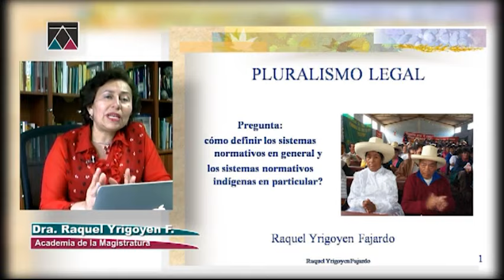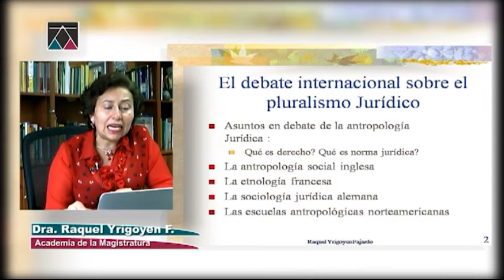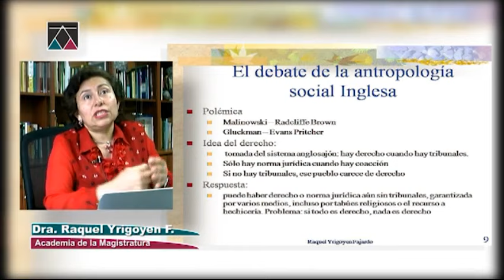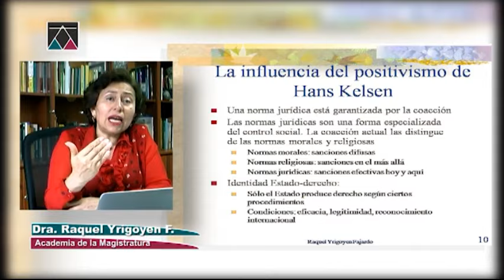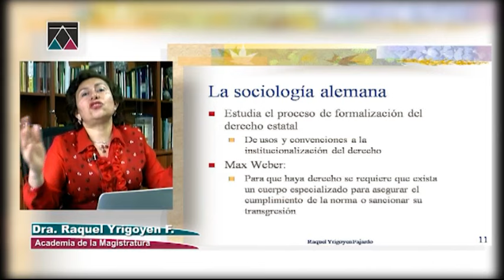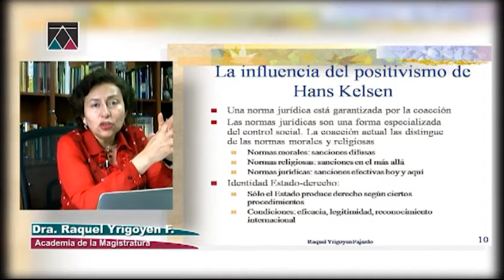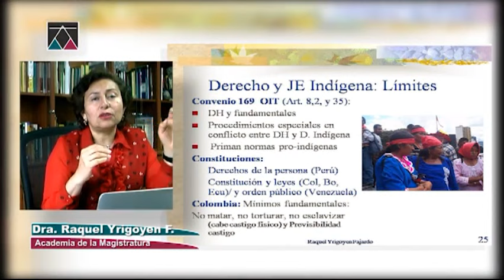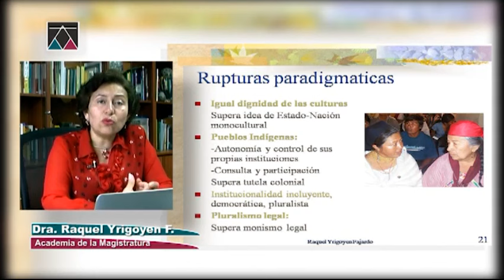Video 1- Pluralismo Juridico - Diplomado Internacional "Pluralismo Jurídico"